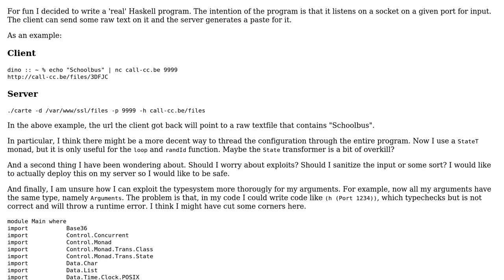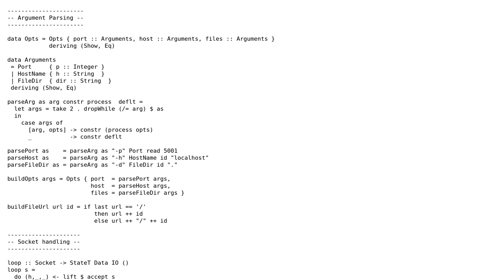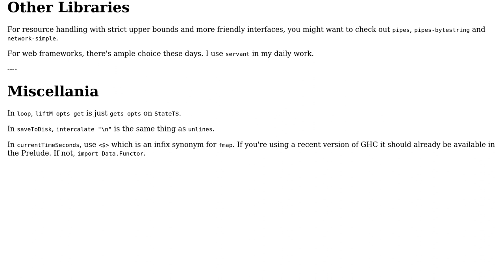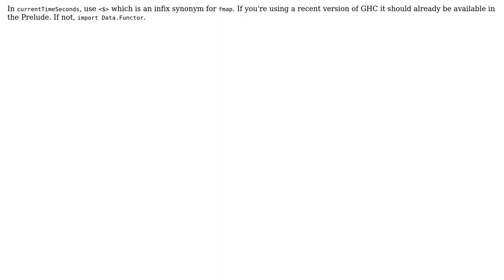Termbin.com clone (commandline pastebin) (2 Solutions!!)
Termbin.com clone (commandline pastebin)

With thanks & praise to God, and with thanks to the many people who have made this project possible! | Content (except music & images) licensed under CC BY-SA | Music | Images & others | With thanks to user R B user Gurkenglas user Christophe De Troyer and the Stack Exchange Network Trademarks are property of their respective owners. You are responsible for your own actions.